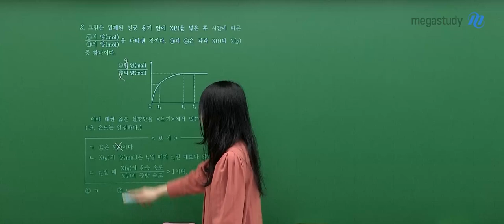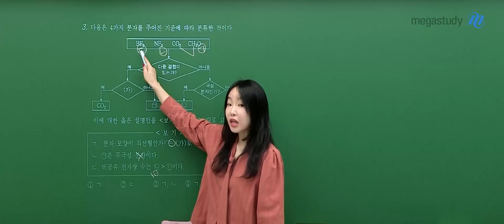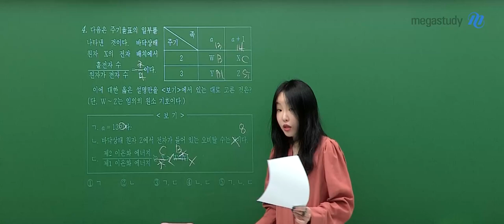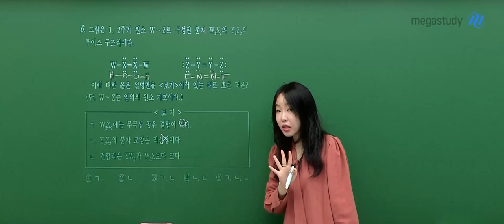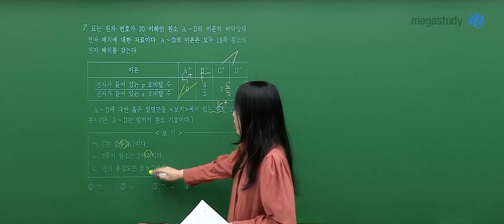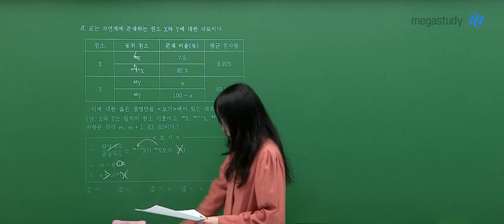[메가스터디] 화학 정우정쌤 - 2025학년도 고3 10월 학력평가 화학I 해설강의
화학 정우정 선생님의 2025학년도 고3 10월 학력평가 화학I 해설강의 영상입니다.